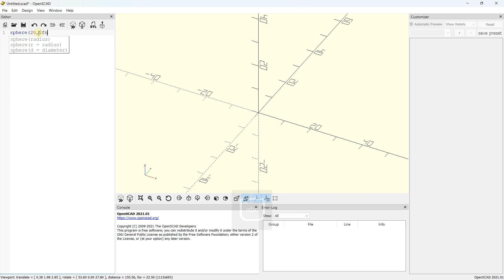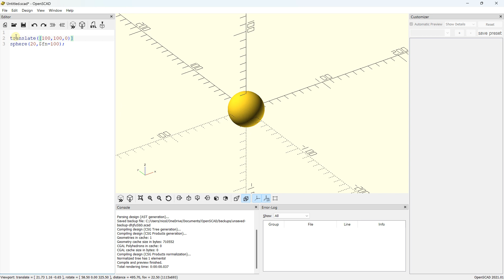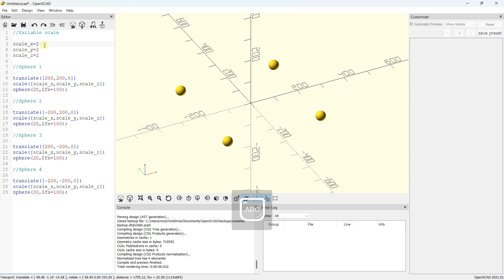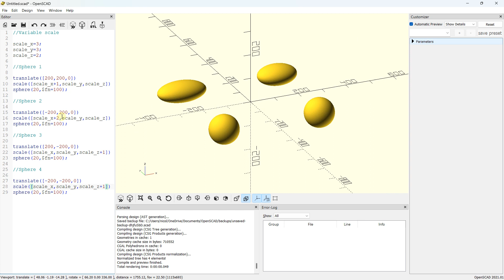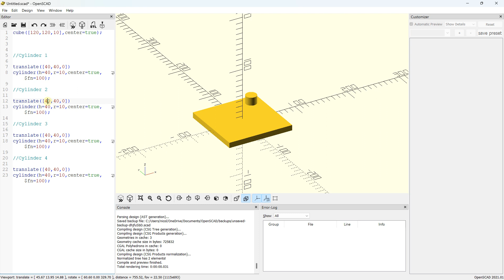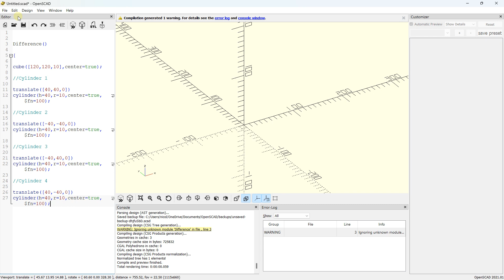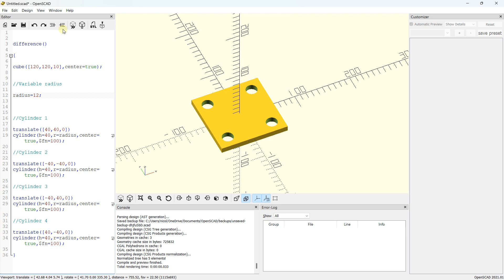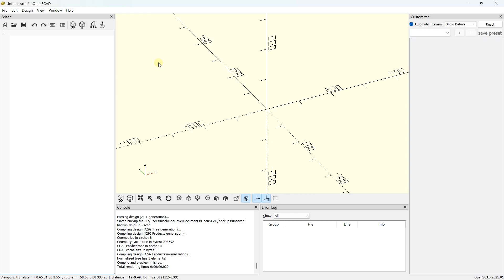Openscad add variables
🔵 Description :
OpenSCAD is a 3D modeling software that is Open Source. It is free and easily accessible. OpenSCAD is different from many 3D modeling software. Indeed, the design is done with code. Therefore, it allows to create 3D models with programming. It is difficult to master the software when you don't know the programming language. It is also difficult to get started when you have used modeling software that uses features to create 3D models. Thus, the models are visualized from the moment the code is created. The software is ideal for people who want to create 3D models for printing, but also 3D models that can be exported for different uses. The advantages of coding 3D models are impressive. It is possible to modify models by using variables, or by modifying values ​​on the code.